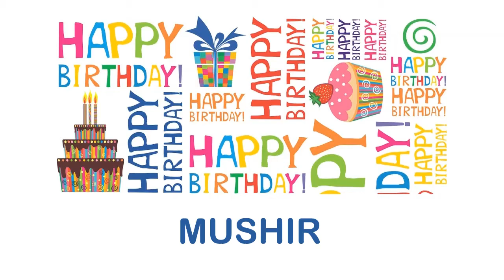Mushir wishes Mensajes